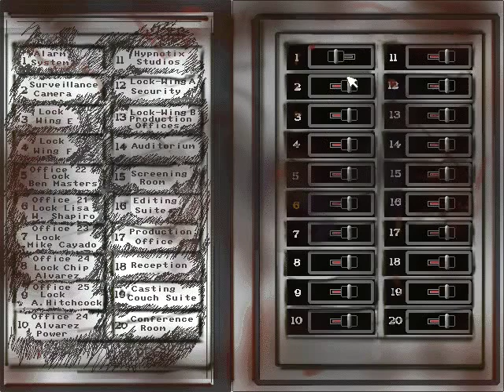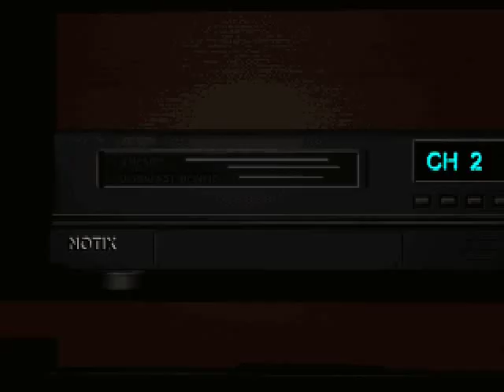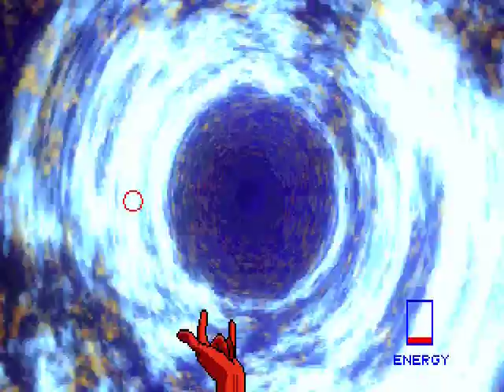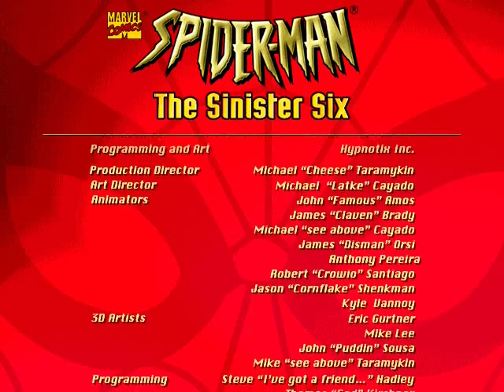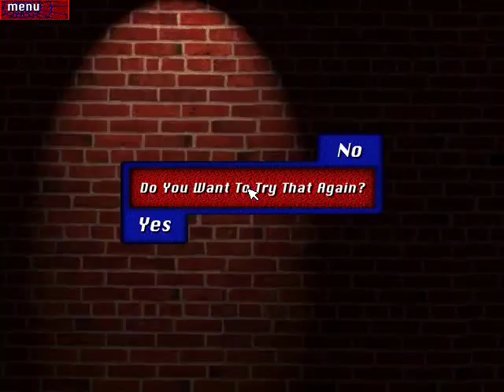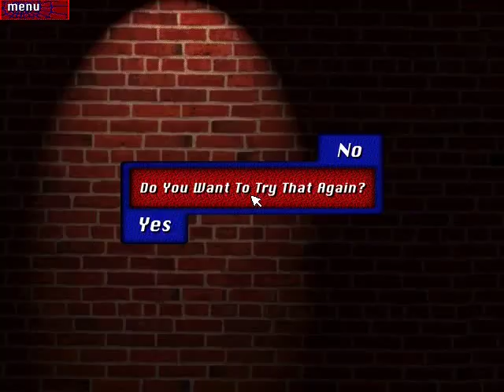Spider-Man: The Sinister Six - English Longplay - No Commentary